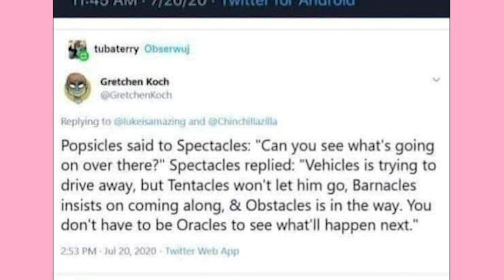Send This To Your Pronunciation Stickler Friend